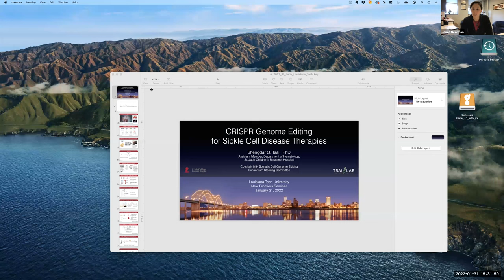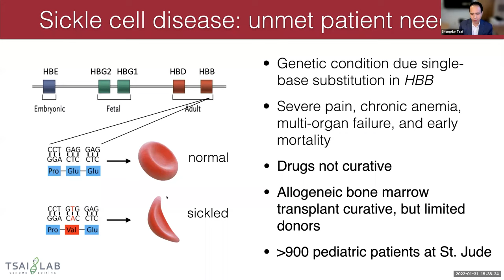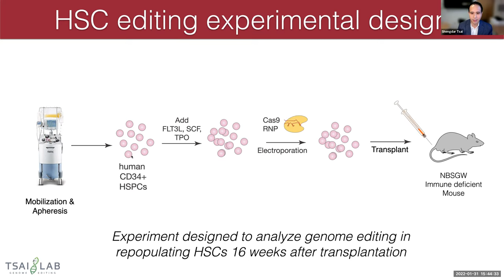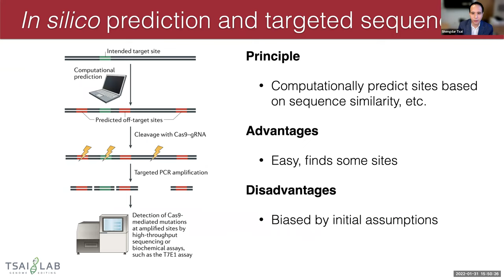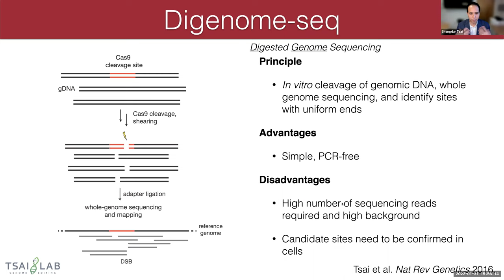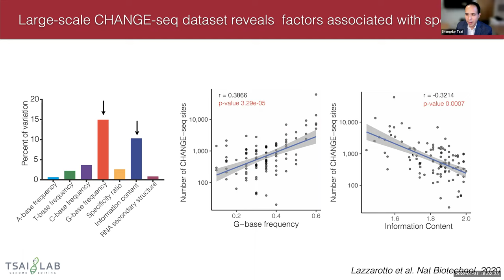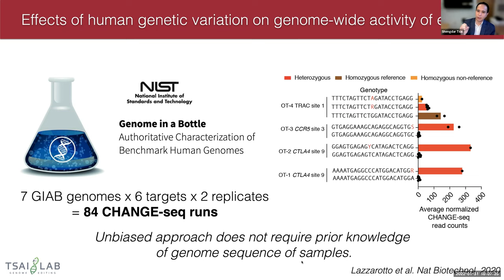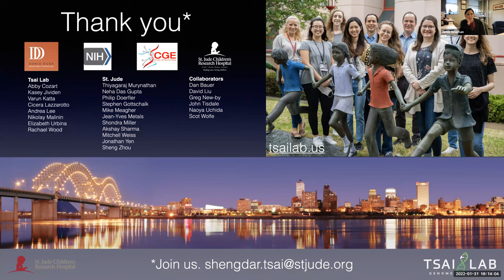CRISPR Genome Editing for Sickle Cell Disease Therapies – Dr. Shengdar Tsai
Dr. Shengdar Tsai, Assistant Member, Experimental Hematology, St. Jude Children’s Research Hospital